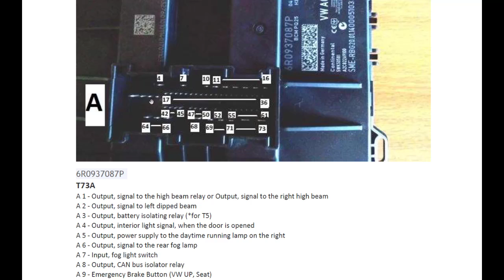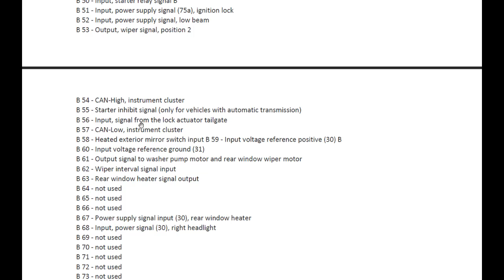VW jetta / Vento BCM PQ25 Pin Out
Les dejo el documento con el Pin Out de la BCM pq25

Hello everyone,

I leave this document with the Pin Out of the PQ25 BCM